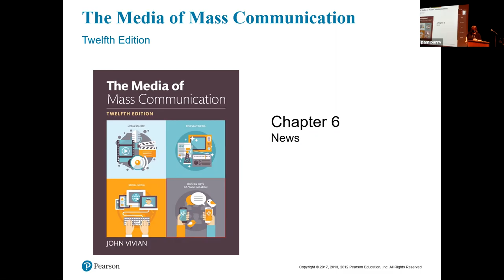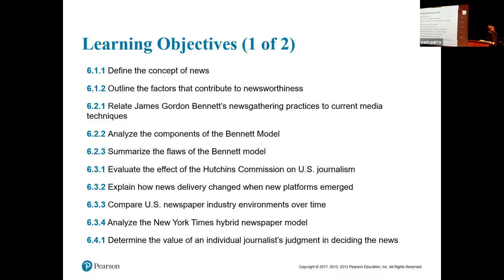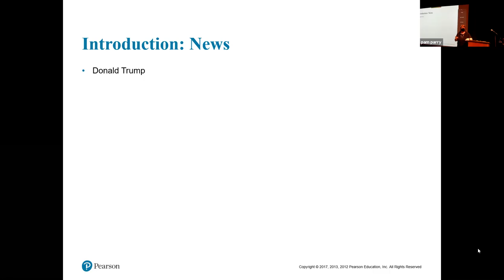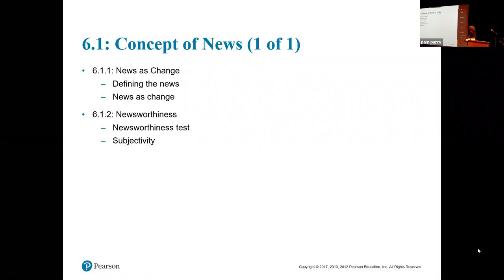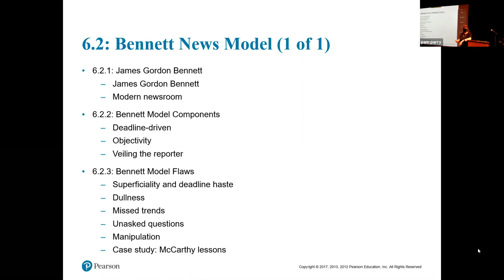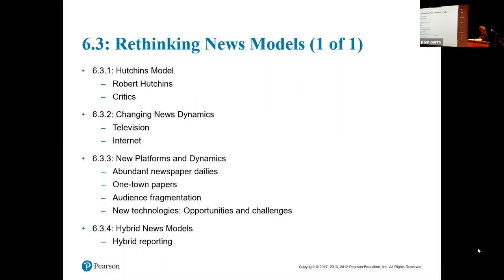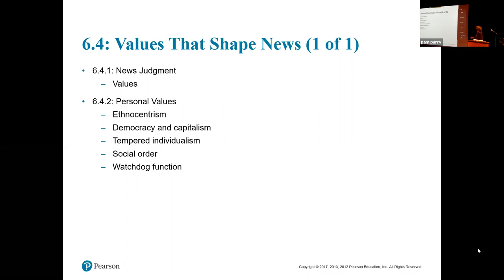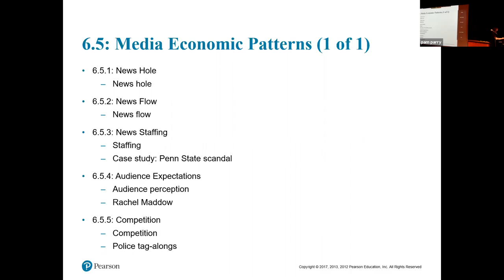September 29 Lecture